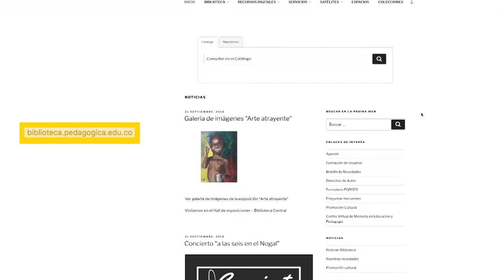Exposición artística "Arte atrayente" - Biblioteca Central UPN